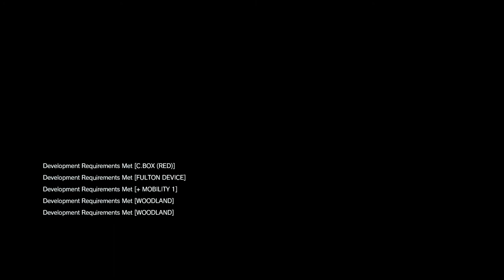METAL GEAR SOLID: The Phantom Pain - Walkthrough and Gameplay (Episode 6) - Part 9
Metal Gear Solid V: The Phantom Pain[b] is an action-adventure stealth video game developed by Kojima Productions and published by Konami for Microsoft Windows, PlayStation 3, PlayStation 4, Xbox 360 and Xbox One. It was released worldwide on September 1, 2015. It is the ninth installment in the series that was directed, written and designed by Hideo Kojima following Metal Gear Solid V: Ground Zeroes, a stand-alone prologue released the previous year, as well as his final work at Konami.
Set in 1984, nine years after the events of Ground Zeroes and a decade before the events of the original Metal Gear, the story follows mercenary leader Punished "Venom" Snake as he ventures into Soviet-occupied Afghanistan and the Angola–Zaire border region to exact revenge on the people who destroyed his forces and came close to killing him during the climax of Ground Zeroes. It carries over the tagline of Tactical Espionage Operations first used in Metal Gear Solid: Peace Walker.
The Phantom Pain was critically acclaimed upon release, with its gameplay drawing praise for featuring a variety of mechanics and interconnected systems which allow a high degree of player freedom in approaching objectives. While the story drew criticism from some critics for its lack of focus, others acknowledged its emotional power and exploration of mature themes. The game received perfect review scores from several publications, and was described by many to be one of the greatest stealth games of all time. A complete edition which bundles The Phantom Pain and Ground Zeroes together, titled Metal Gear Solid V: The Definitive Experience, was released in October 2016.